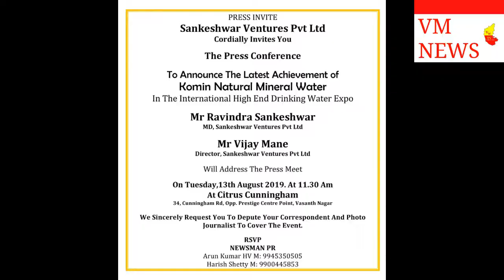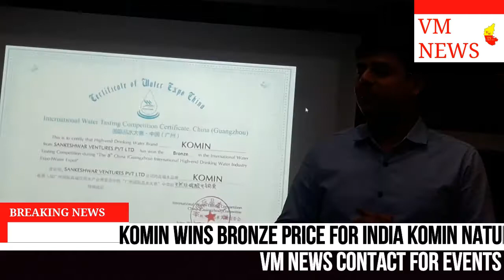KOMIN NATURAL MINERAL WATER WON BRONZE AWARD (THE SOURCE IN SAHYADRI FINE WATER .DRINK)